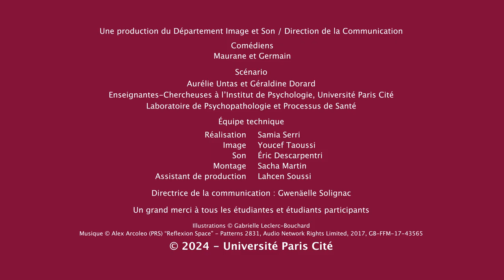Étudiants aidants : l'option Engagement étudiant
L’UE Engagement, transverse ou facultative, s’adresse aux étudiantes et étudiants de Licence, Master, voire Doctorat (en Santé), qui s’investissent de différentes manières dans une structure, un organisme ou bien en tant qu'étudiant aidant.

Pour en savoir plus sur les autres dispositifs d'aide aux étudiants aidants